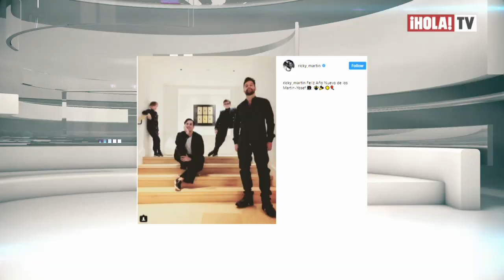Ricky Martin se casó en secreto con Jwan Yosef | La Hora ¡HOLA!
El cantante y el pintor sirio mostraron por primera vez su mansión en Beverly Hills anunciando su matrimonio con Jwan Yosef, con quien tiene una relación desde el 2016. Ricky afirmó que pronto darán más detalles y que se acerca una fiesta de celebración.